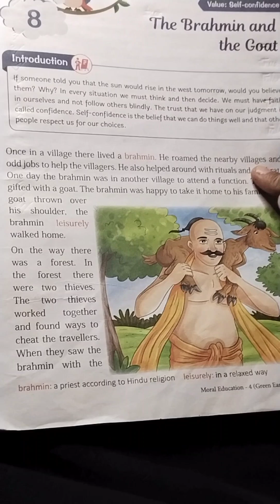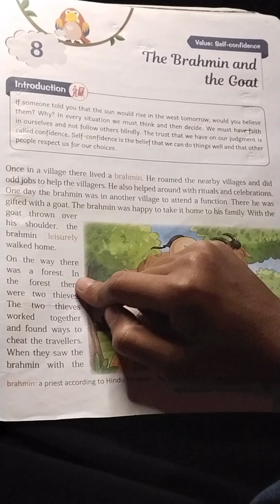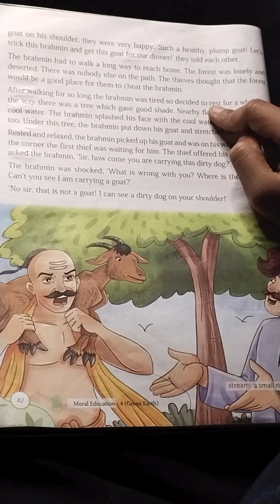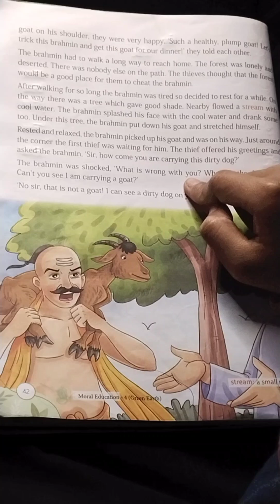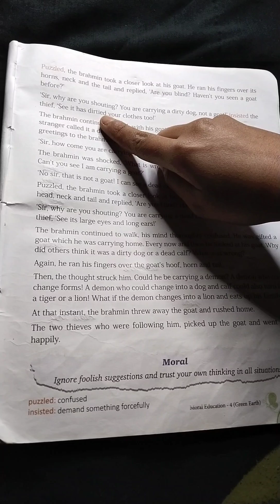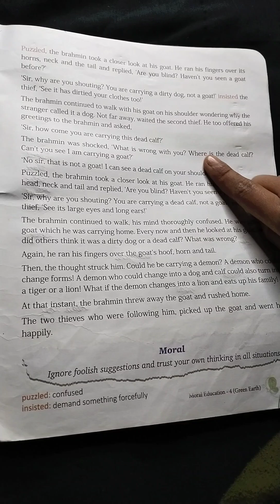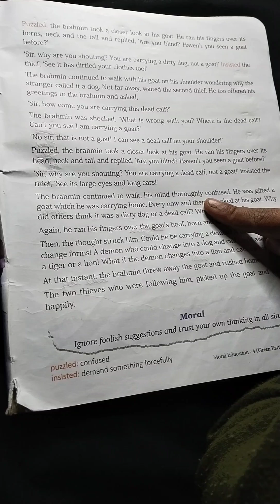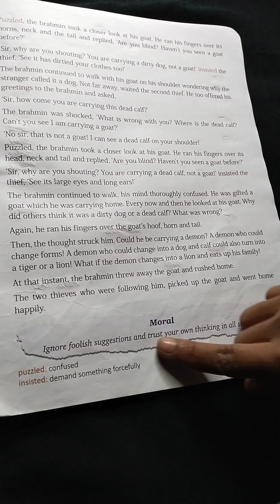READING LESSON 8 ( THE BRAHMIN AND THE GOAT